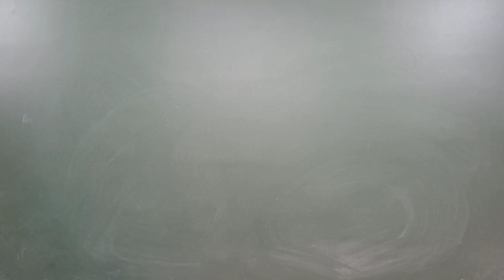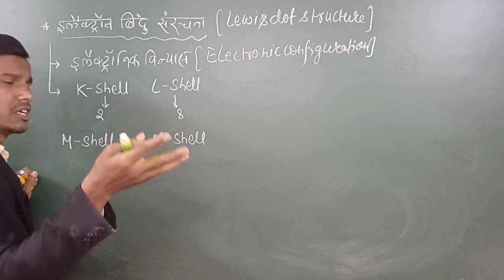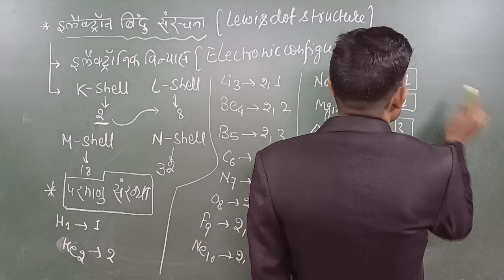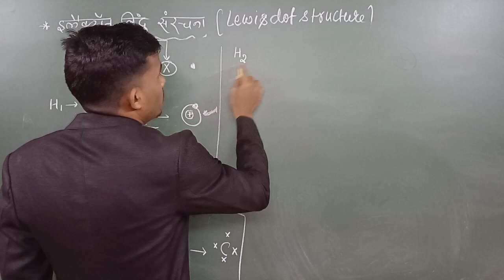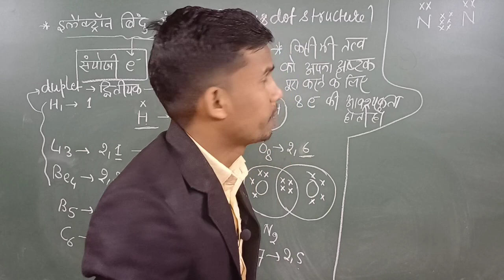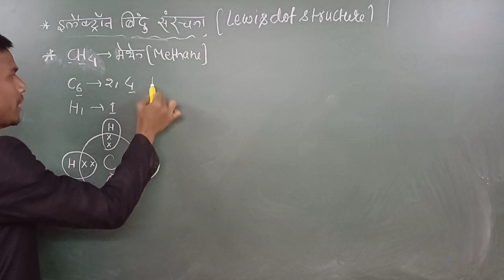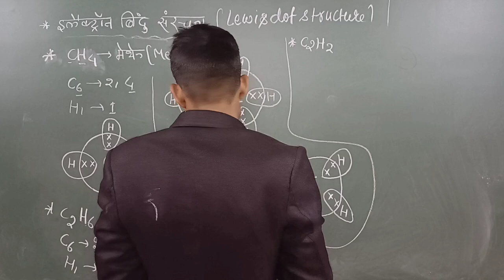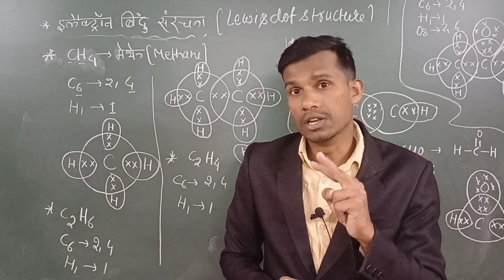Electron Bindu Sanrachna | इलेक्ट्रॉन बिंदु संरचना | Electron Dot Structure | Super Easy Trick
Electron बिंदु संरचना कैसे बनाते हैं ? How to write Electron Dot Structure By Trick ? Electron Dot Structure in Hindi, Lewis Dot Structure कैसे बनाते हैं

electron bindu sanrachna class 10th
electron bindu sanrachna kaise banaen
electron dot structure class 10
electron dot structure class 10 carbon and its compounds